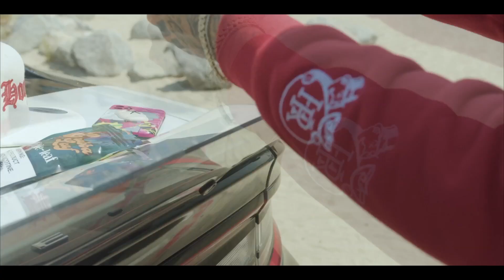Hellcat Wide Body kit & Steering Wheel Install (Vlog Ep. 3)